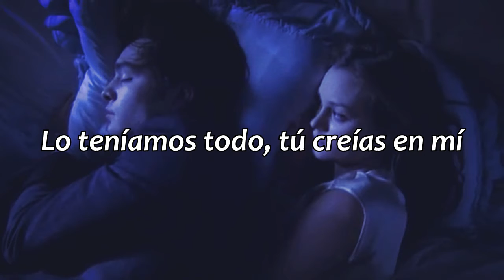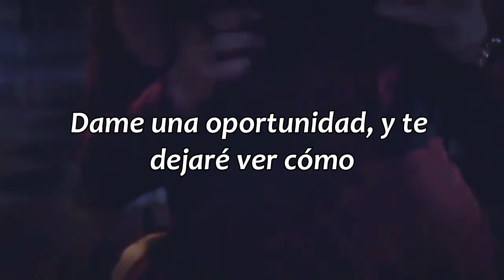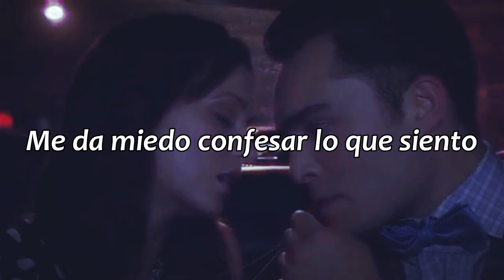You Must Love Me - Lana Del Rey // sub. español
¡SPOILER! Si estás viendo o planeas ver Gossip Girl no veas el video.